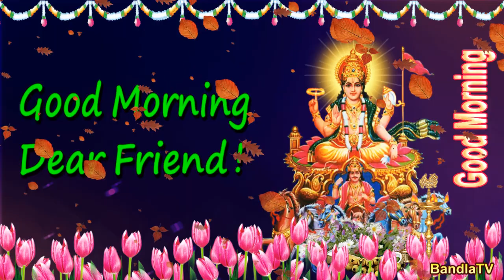29 Seconds Good Morning Animated Video in English Language 7 Surya Bhagavan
29 Seconds Good Morning Animated Video in English Language 7 Surya Bhagavan